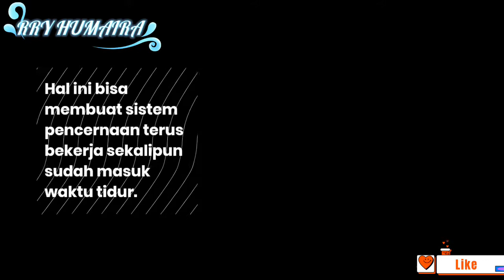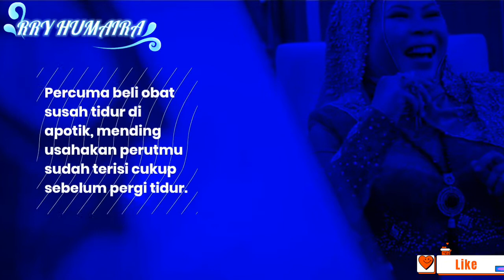INSPIRASI KEHIDUPAN | Mengetahui penyebab susah tidur meski sudah lelah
Setelah sibuk beraktivitas seharian, biasanya orang-orang mendambakan tidur yang cukup. Inginnya sih masuk kamar, naik kasur terus tidur, tapi apa daya mata malah susah disuruh merem dan berujung susah tidur disebut insomnia. Meski kerap terjadi, susah tidur kepala pusing nggak boleh kamu biarkan terus-menerus. Sebab, insomnia karena hati gelisah susah tidur bisa memicu berbagai penyakit fisik maupun mental.

Kalau kamu sering mengalami susah tidur dan sering buang air kecil, coba deh cek barangkali susah tidur dikarenakan beberapa penyebab tidak bisa tidur berikut. Jika iya, ya pantas saja kamu jadi susah tidur sekalipun badan lagi capek banget.

video inspirasi
video motivasi